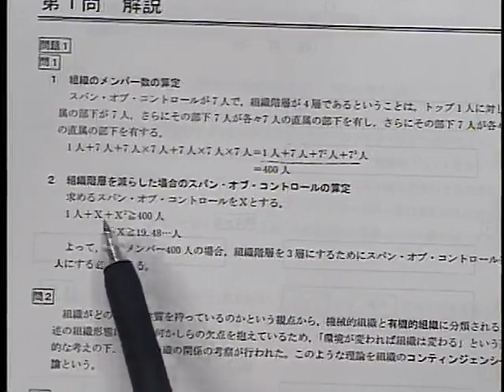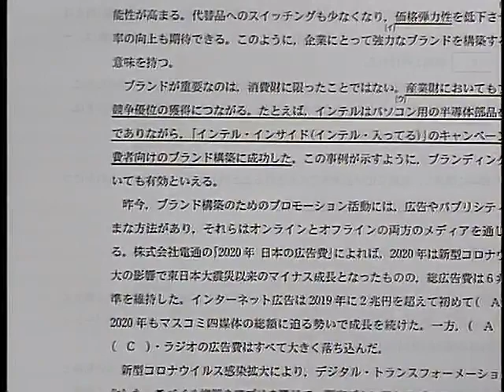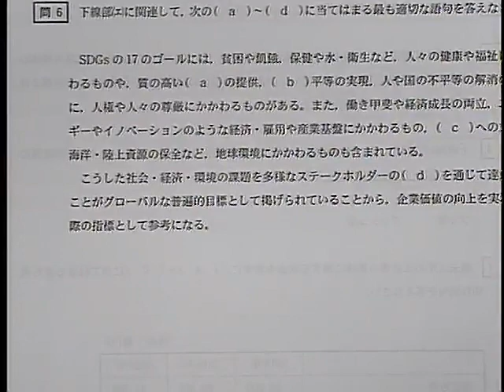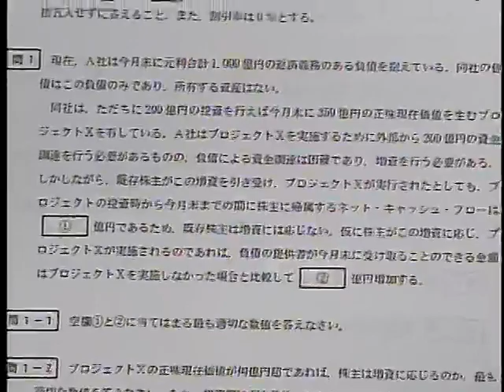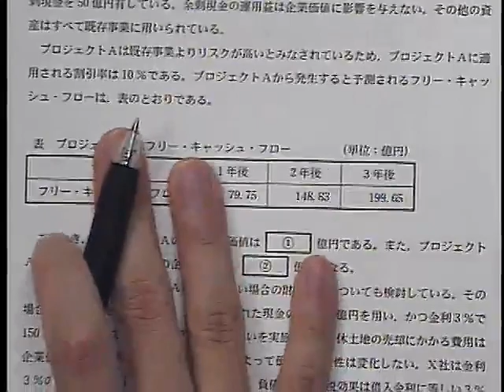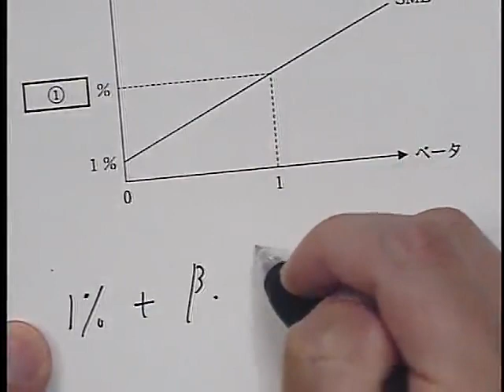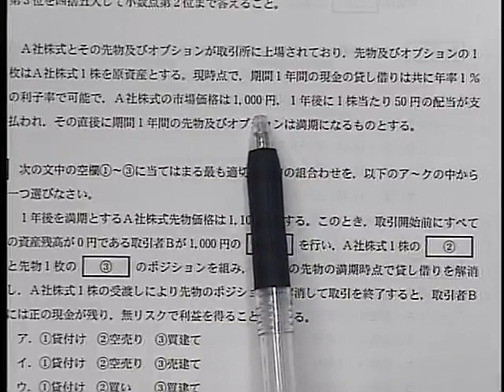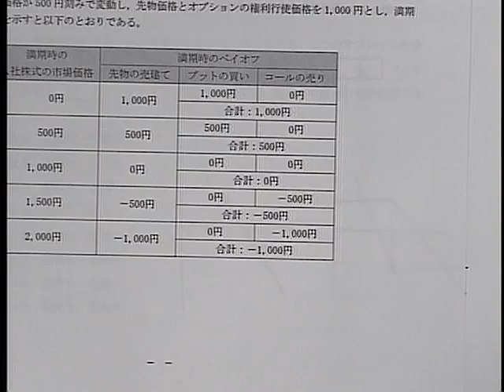【LEC会計士】令和３年 公認会計士 論文式試験 解説 【経営学】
解答解説は下記からダウンロードできます。〈掲載期間：2023/12/31まで〉